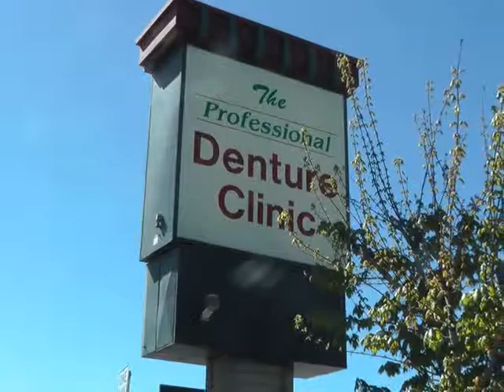Professional Denture Clinic, Dental Care, Wenatchee, WA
Professional Denture Clinic has been serving Wenatchee and surrounding areas for over 15 years. Dentures are our specialty. We have an on site lab for quick repairs. We also do Implants, Extractions & Partial Dentures. Come and see us today we offer